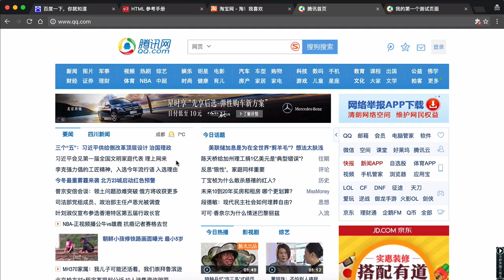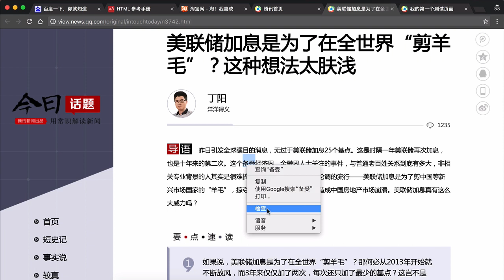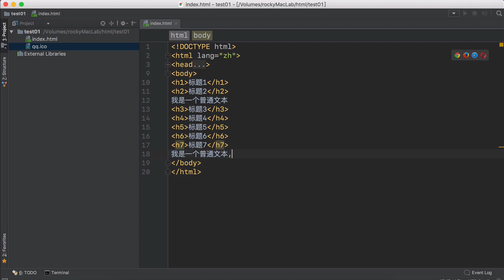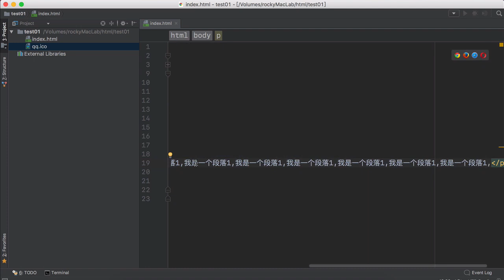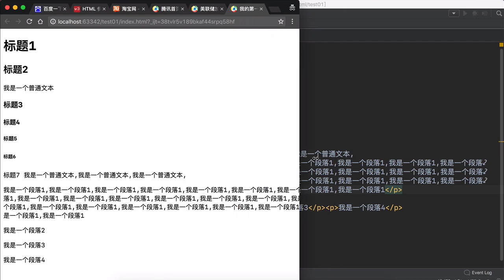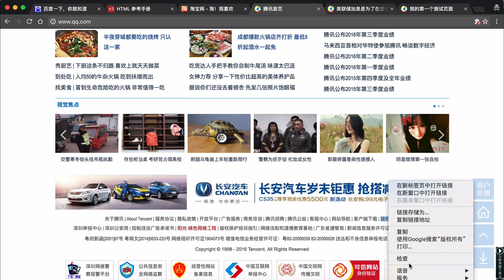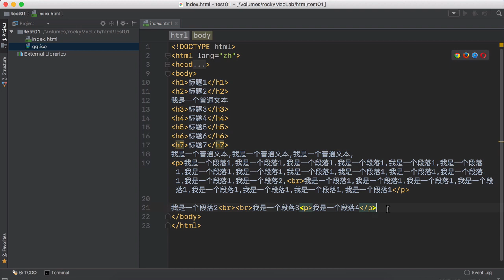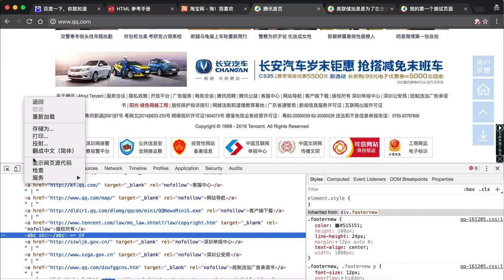Html概述 13 13 基本标签之p br hr